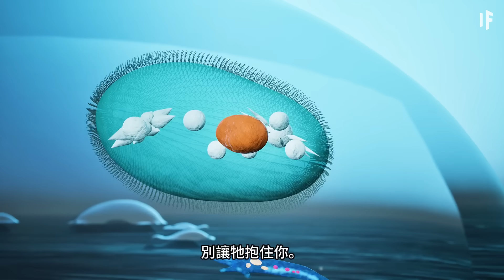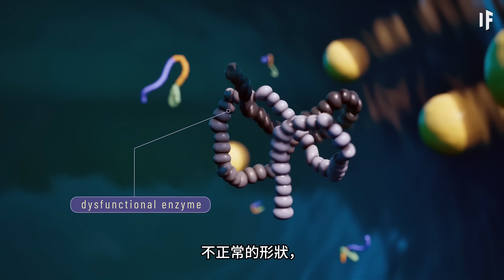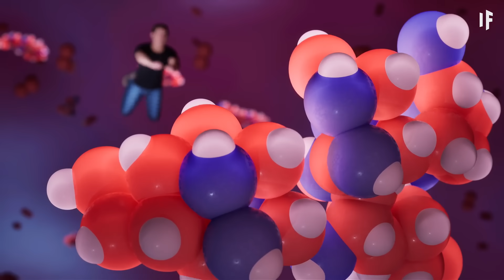如果你每秒縮小1厘米怎麼辦？【中文字幕】｜大膽科學